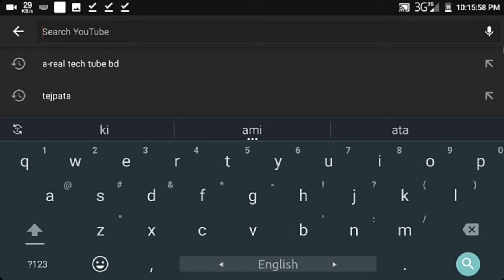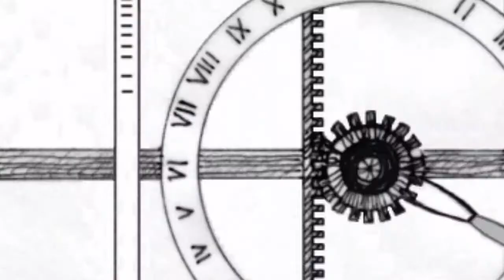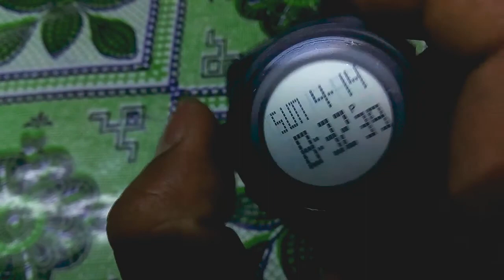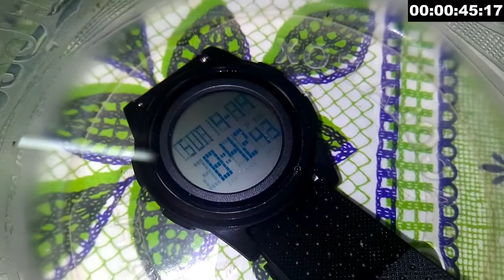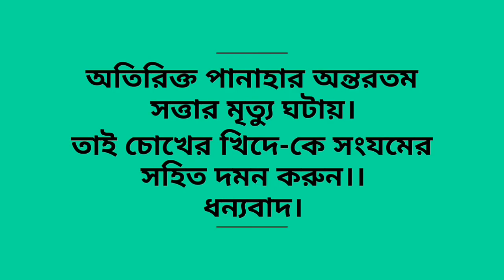Water resistance watch Review..SKMEI 1206, Very low price.MUST SEE IF YOU NEED A VERY GOOD WATCH